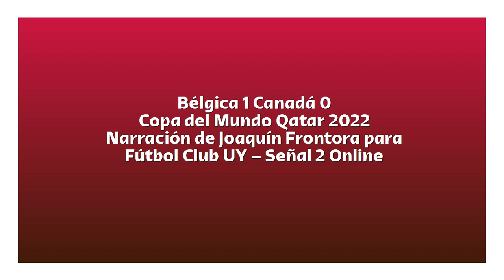Bélgica 1 Canadá 0 - Copa del Mundo 2022 (por Joaquín Frontora)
Los goles del partido, por Joaquín Frontora y Sofía Mora para Fútbol Club por Del Molino 89.3 FM.